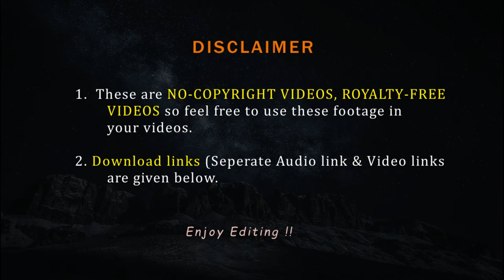Women at Beach | Free video of women on the beach | sunset time | FVFY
Hey there this is the free stock video of a Women at Beach or say a  Free video of women on the beach also it is a  sunset time from FVFY